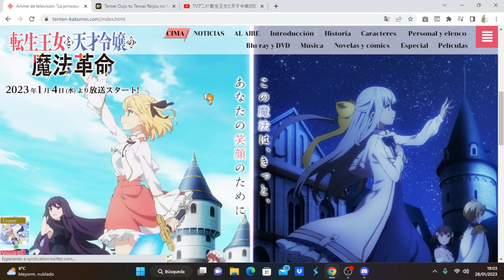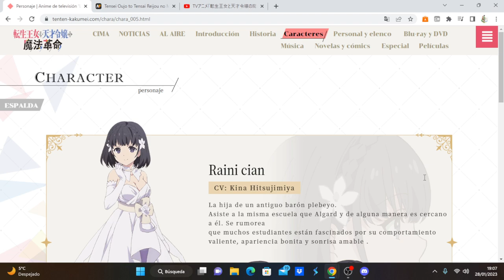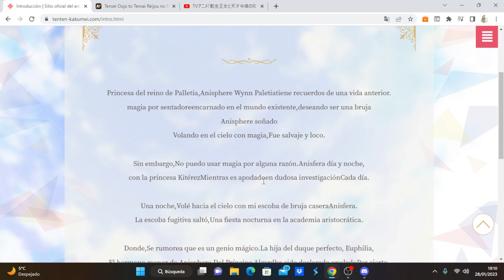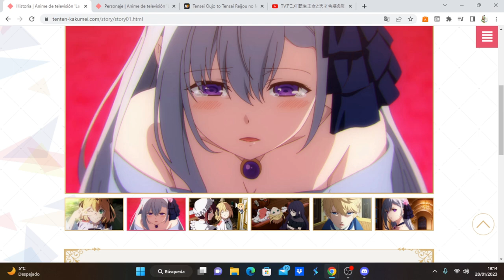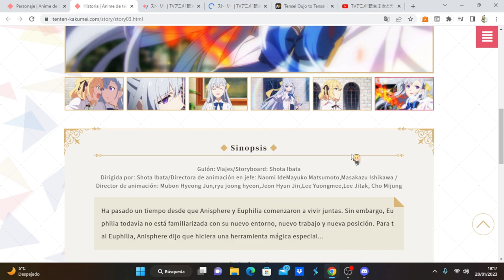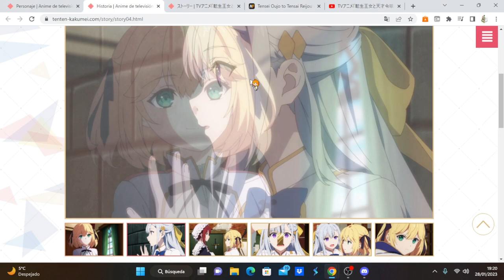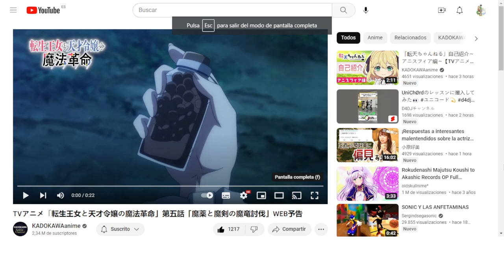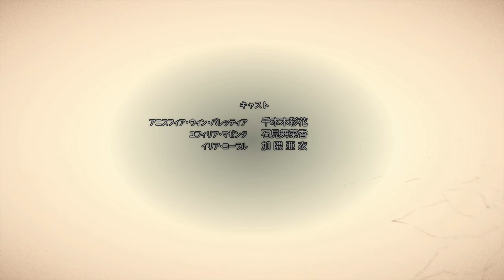Tensei Oujo to Tensai Reijou no Mahou Kakumei comentando avance del capítulo 5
Anime Opening and Ending: Tensei Oujo to Tensai Reijou no Mahou Kakumei